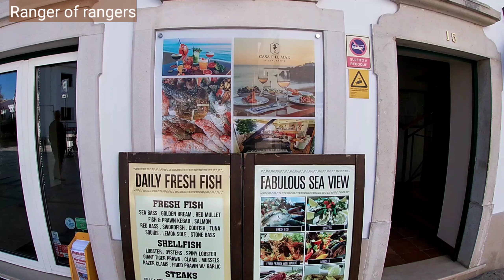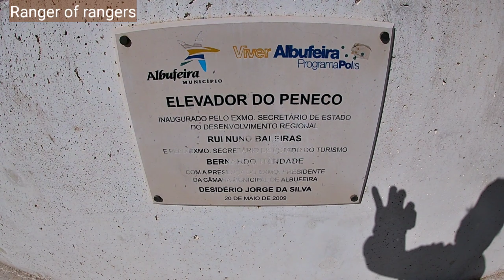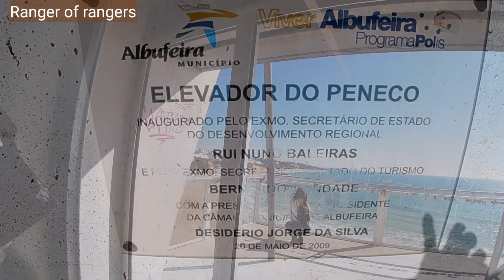Stunning Beach View Of Albufeira, Algarve PORTUGAL